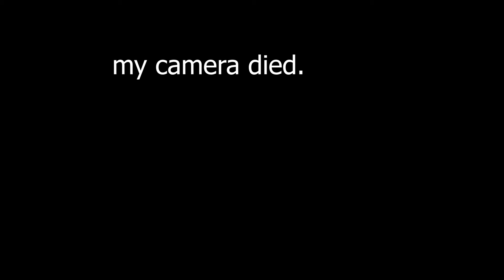I Review Family Portraits that I Captured!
Today I had a photo shoot with a beautiful family. I review the photos that I took of them!

New Here?
My name is Matthew Gattozzi, and I am a videographer and photographer located in Austin, Texas- I am constantly posting photos and videos as well as talking about life, passions, and work. I am ecstatic to share my life with you. I hope you come back for more!